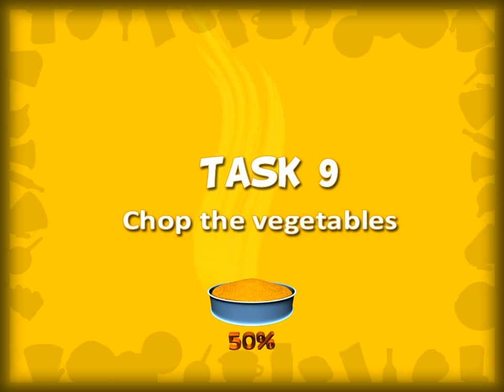Crazy Cooking - TASK 9: Chop the Vegetables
Yes, after 8 tasks, it's time to change comething. This is the first action task, also, this is the first task in chapter TWO. Here we have to chop the vegetables. I will write them in the order:
- cucumber
- lemon
- tomato
- carrot.
I loved this task.